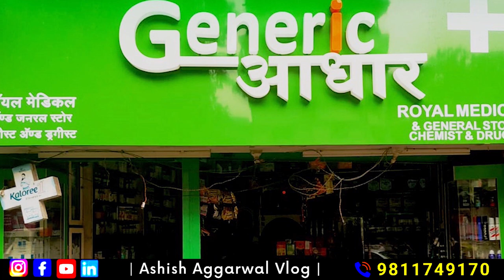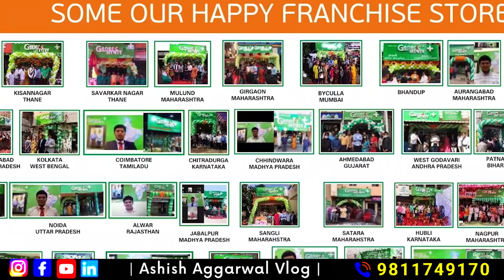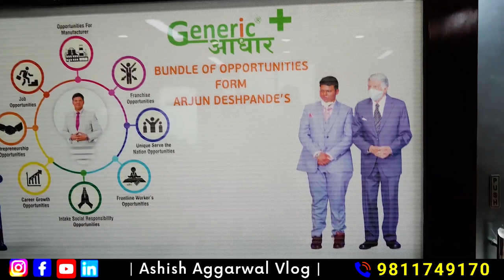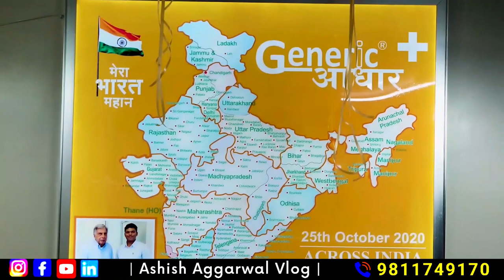Arjun Deshpande Interview | Generic Aadhar | Fastest Growing Generic Aadhar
Generic Aadhaar is the top Generic Medicine.
This  company is founded by India's youngest entrepreneur Mr. Arjun Deshpande and backed by veteran business Icon Mr. Ratan Tata Sir.

I have Taken a Special Interview of Mr. Arjun Deshpande Founder of generic Aadhar , A Pharma Company Supported by the Tata Group and the Iconic Ratan Tata Ji.

The aim of the Generic Aadhar is to bring Revolution in the Medical Field.

My Portable YouTube Studio Tools.
Amazon Umbrella & Light Set
Boya 20ft wired Mic
Tripod with Bag
Wireless Mic
Green Screen